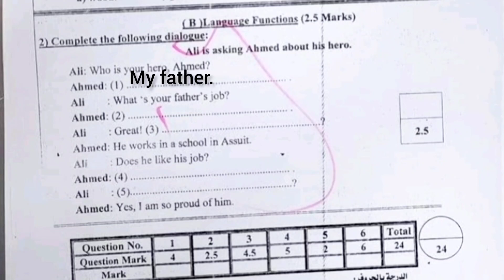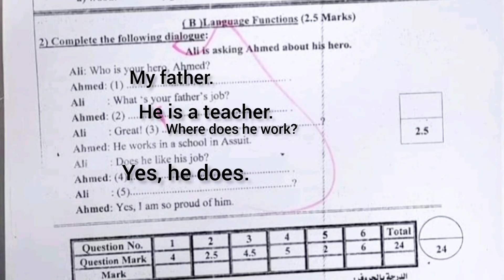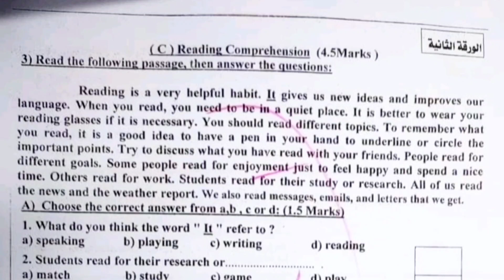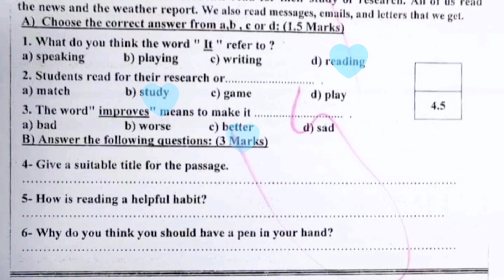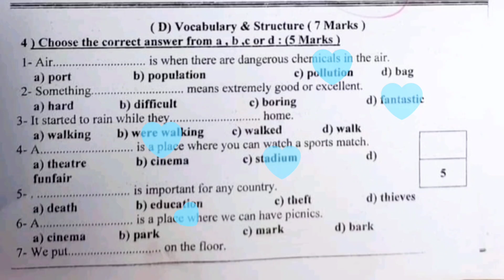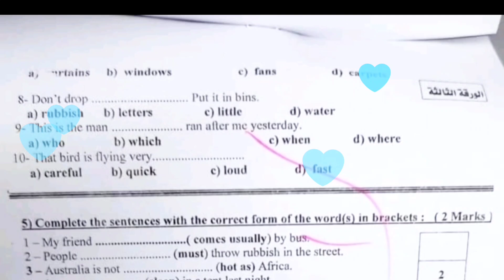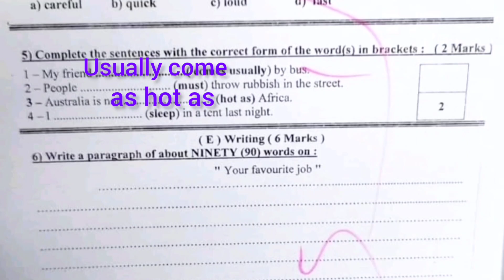حل امتحان الصف الثاني الإعدادي إدارة ديروط باسيوط التعليمية